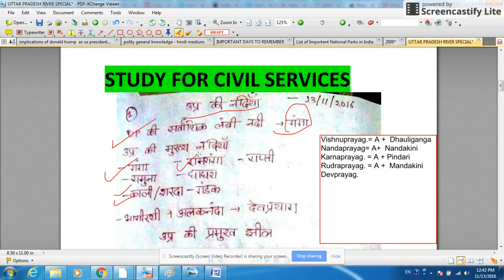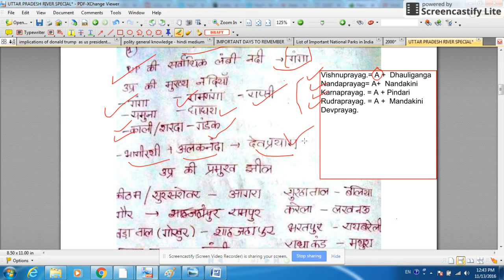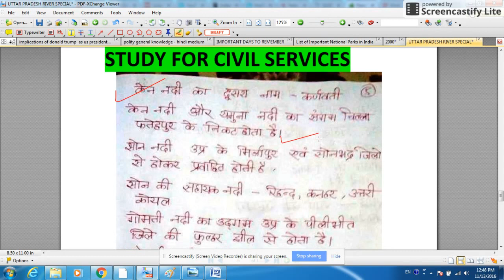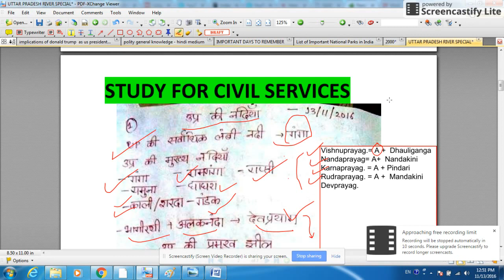उत्तर प्रदेश की नदियां | पंच प्रयाग क्या होता है | rivers of uttar pradesh | panch prayag in hindi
rivers of uttar pradesh - what is panch prayag - for UPPSC2017 -all details about rivers and tributaries of uttar pradesh - useful for uppcs , uppsc upsssc and variour other competitive exams of uttar pradesh